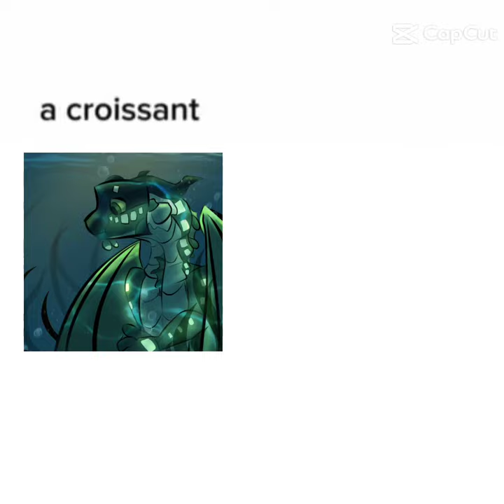||WOF|| QUASO with Kinkajou and Turtle •KittyKolada•